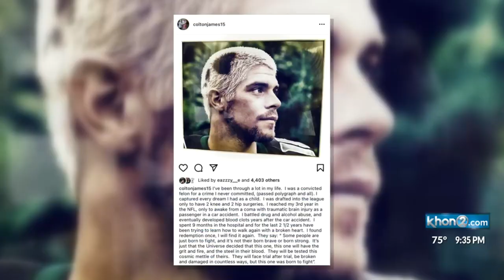Hawaii experts breakdown traumatic brain injuries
Hawaii football legend Colt Brennan had an undoubtedly successful career on the field. But he battled with his mental and physical health for years off the field.